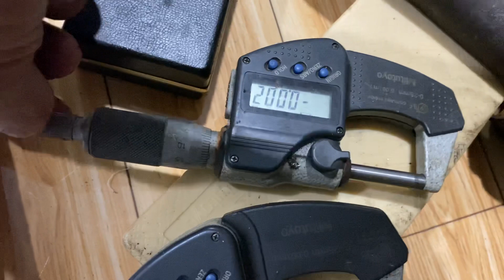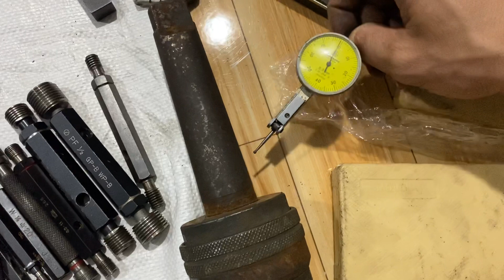Dụng cụ CNC Hàng nhật bãi lại về .Rất mong anh em ủng hộ.lh ngay 0989821011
Một ngày đi săn tập 2.